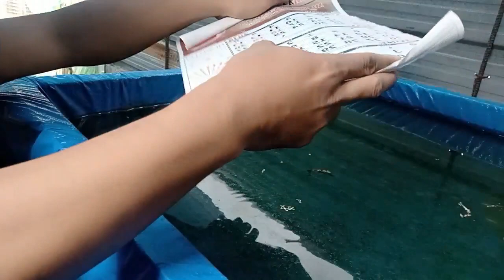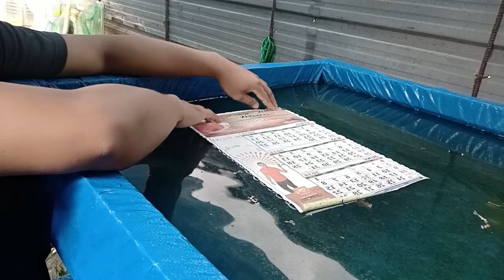HOW TO REMOVE FILM OIL ALGAE | ROSY BARB FRY UPDATE (English Subtitle)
Healthy and wealthy living are the best gift from God. Aquarium hobbying is not just a hobby. Aquariums are beautiful to look at and can be a focal point in any room, and they provide so many additional benefits to everyday life, studies show that viewing an aquarium can be therapeutic as they lower blood pressure, reduce stress and have a calming effect on people. Do you know that this hobby can also turn into source of income? This channel is aiming to teach you how you can turn your hobby into extra source of income or even the main source of your income. We are providing different kinds of video tutorial on how you can propagate your aquarium fish, how to grow them correctly, how to care the fry of your fish and how you can turn your hobby into another source of income in at the same time you are enjoying in fish keeping and avoiding any kinds of sickness due to stress in a day of hard and painful work.